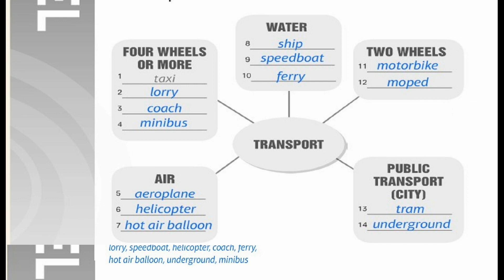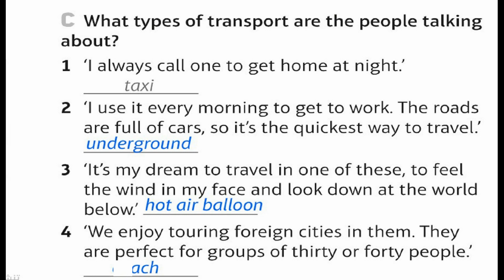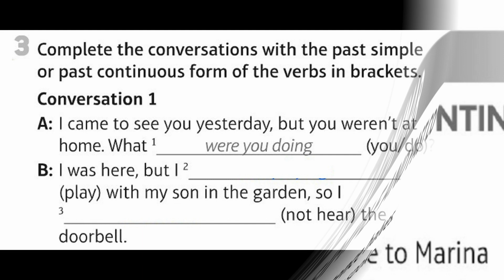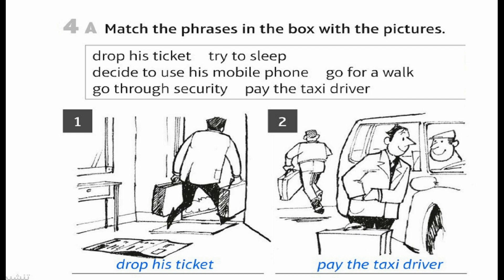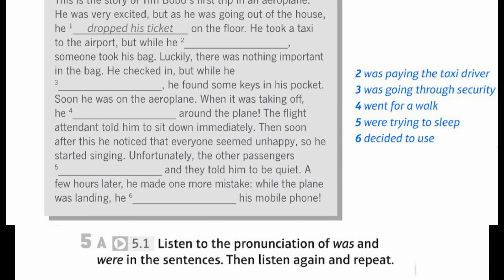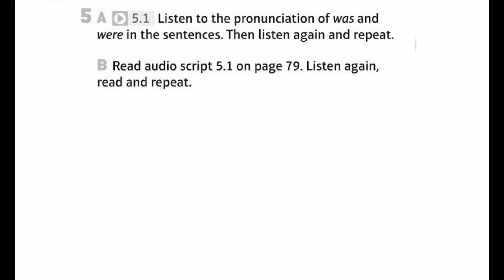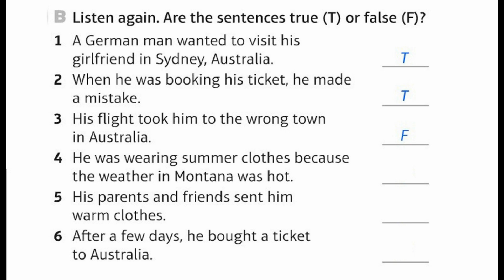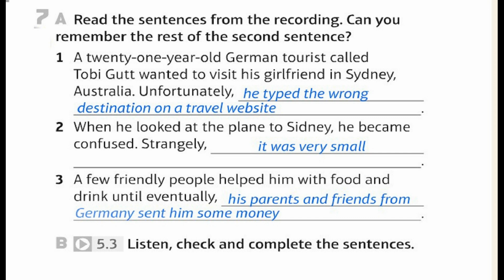workbook 5.1 |Unit 5| 5.1 FANTASTIC FILM TRIPS | TRAVEL | English| Speak out Pre-intermediat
pronunciation
phrasal verbs
english grammar
study english
spoken english course
fluent english

pronunciation
phrasal verbs
english grammar
study english
spoken english course
fluent english

pronunciation
phrasal verbs
english grammar
study english
spoken english course
fluent english